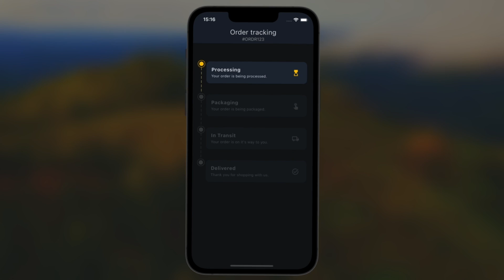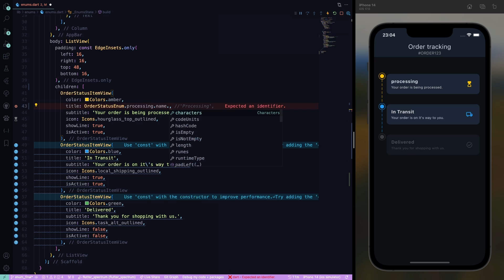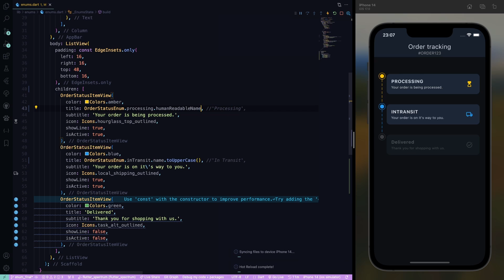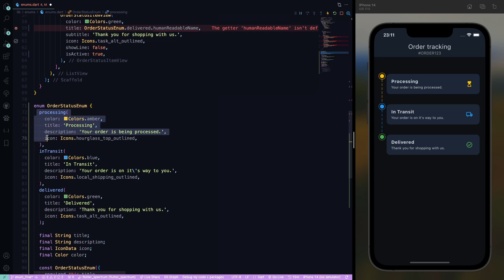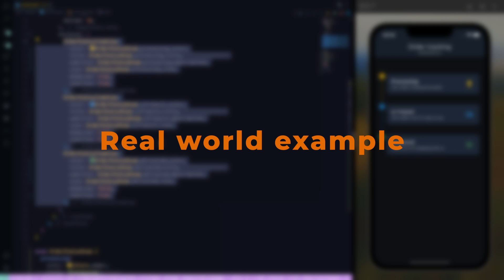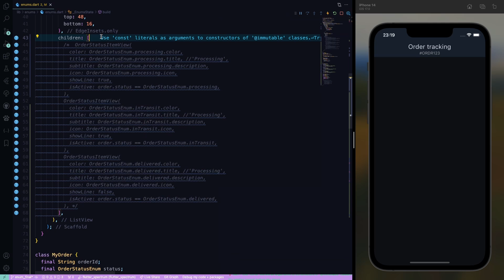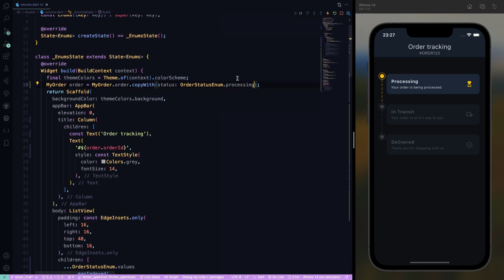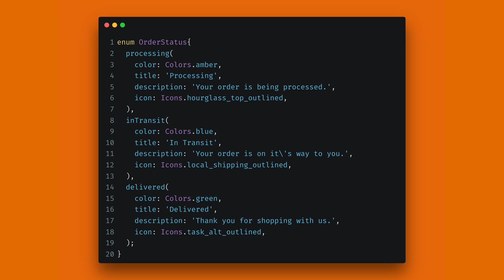Mastering Enums in Flutter: Simplify Your Development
In this Flutter development tutorial, we dive deep into the world of `Enums` in Dart. Learn how to use Enums to simplify your app development, associate custom methods to Enum values, and discover the power of Dart enhanced Enums. Don't miss out on mastering this essential concept in Flutter development. Watch now and level up your skills!

Chapters:
00:00 Intro
00:45 Enum Definition
01:42 Enum Basics
03:17 Custom Enum Methods
04:40 Enhanced Enum
12:32 Conclusion